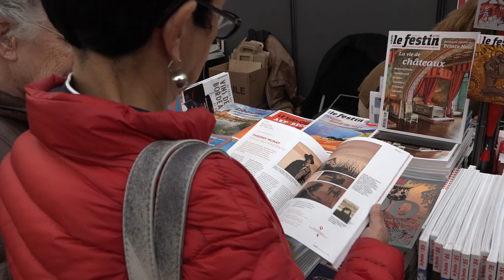Claire Dé - Compte sur tes doigts !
A l'occasion de l'Escale du Livre 2017, Claire Dé vous présente son ouvrage "Compte sur tes doigts !" aux éditions des Grandes personnes .